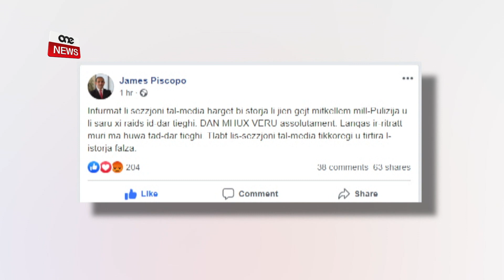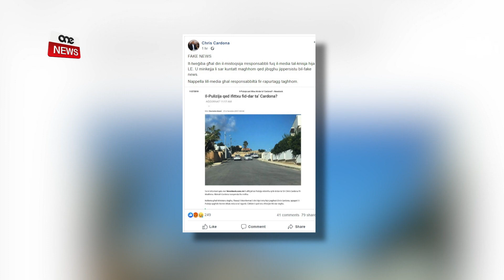IL-MIDJA TA’ ADRIAN DELIA TISSOKTA BL-ISTEJJER FOLOZ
ONE.COM.MT • Il-midja nazzjonalista ssoktat b’aħbarijiet foloz.

Net News kien kostrett jirtira storja vvintata li l-pulizija wettqet rejd fid-dar tal-Kap Eżekuttiv tal-Awtorità tal-Artijiet James Piscopo.

Bil-midja tal-Knisja użat l-stess ritratt u rrapportat li bdew isiru tfittxijiet fid-dar tad-deputat Chris Cardona. Aħbar li rriżultat li kienet gidba oħra sfaċċata.

Anki l-intraprenditriċi Diane Izzo spiċċat fil-mira ta’ attakk u gideb.